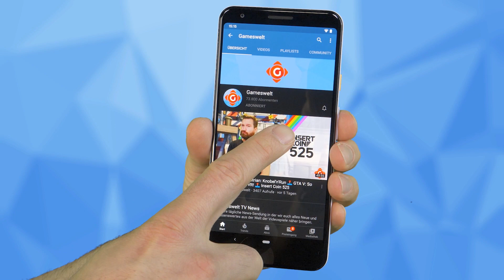GTA 6: Hinweise auf den Release? Dead by Daylight: Crossover mit Silent Hill! | GW-NEWS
► Grand Theft Auto VI: Neues GTA deutlich später als erhofft?
► Playstation Plus: Star Wars statt Spider-Man
► Dead by Daylight: Silent Hill: Offizieller Trailer zum kommenden DLC
► Xbox Games with Gold: Das sind die kostenlosen Spiele im Juni